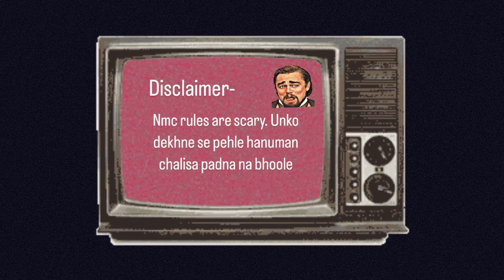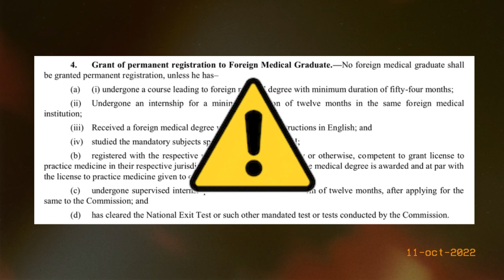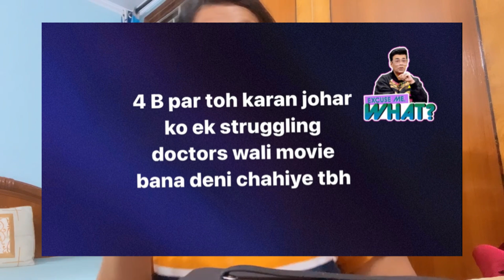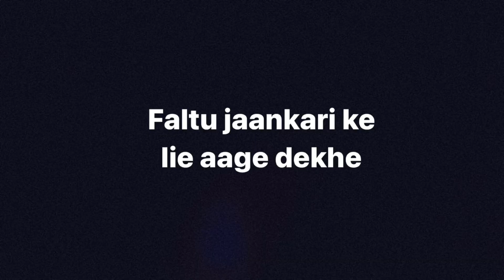NMC GAZETTE FOR MBBS ABROAD | foreign medical graduates | Divyanshi Jain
As I’m a student myself, so i have made this video as per the information i have collected from various sources like Yukti Belwal ma’am and Unisys global. Just sharing a student point of view towards the existing nmc guideline that came on 18 november 2021 .

2:51 karan johar moment
2:54 -Anupamaa moment

Youtube - med and mediocrity

SCHEDULE I -

(a) Any person who pursue the foreign medical degree should have undergone a course of theory, practical and clinical training equivalent to Bachelor of Medicine and Bachelor of Surgery (MBBS) of India; and

(b) Should have been completed internship of twelve months in addition to such course referred to in clause (a), in the same foreign institution where the primary medical qualification has been obtained, along with hands-on training in clinical subjects including but not limited to Community Medicine, General Medicine, Psychiatry, Paediatrics, General Surgery, Anaesthesia, Obstetrics and Gynecology, Orthopaedics, Otorhinolaryngology, Ophthalmology, Dermatology, Emergency or Casualty services, lab services and their sub-specialties.

Nmc gazette for FMG -

Grant of permanent registration to Foreign Medical Graduate. No foreign medical graduate shall be granted permanent registration, unless he has-

(a) (i) undergone a course leading to foreign medical degree with minimum duration of fifty-four months;

(ii)Undergone an internship for a minimum duration of twelve months in the same foreign medical institution;

(iii) Received a foreign medical degree with medium of instructions in English; and

 (iv) studied the mandatory subjects specified in the Schedule-I;

(b) registered with the respective professional regulatory body or otherwise, competent to grant license to practice medicine in their respective jurisdiction of the country in which the medical degree is awarded and at par with the license to practice medicine given to citizen of that country;

(c) undergone supervised internship in India for a minimum term of twelve months, after applying for the same to the Commission; and
(d) has cleared the National Exit Test or such other mandated test or tests conducted by the Commission.

STUDY MBBS IN MAURITIUS
ANNA MEDICAL COLLEGE
Ssr medical college
New nmc rule for fmg
Licensing exam in mauritius
Medical Syllabus
Medical books
What to do if i don’t get a government medical seat ?
Medical vlogs
Schedule I subjects mbbs
Funny videos
Viral medical videos
License in mauritius
Human Anatomy | Human physiology | biochemistry | Histology | embryology